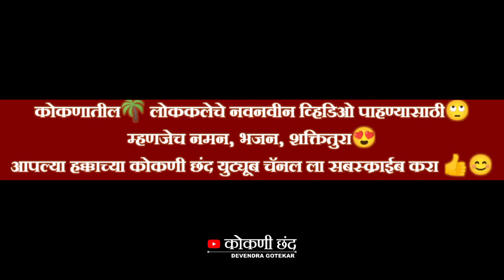नविन गण दर्शना 🌺 | युवा गायक🎤🔥 ओंकार पड्याळ | अप्रतिम आवाज👌 | श्री नटेश्वर नाट्य रंगमंच, विरार मुंबई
नविन गण दर्शना 2024 | युवा गायक ओंकार पड्याळ | कोकणचे खेळे

🌺 श्री गणरायाची आराधना 🌺
गायक - ओंकार पड्याळ
गीतकार - गोपाळ करंडे
 श्री नटेश्वर नाट्य रंगमंच विरार,मुंबई

              Hastag